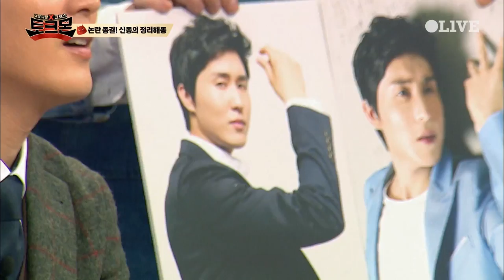TALKMON 신동, 신유의 댄스세포를 깨우다(30cm ㄴㄴ해) 180122 EP.2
너랑 나랑 크로스 토크몬
매주 (월) 밤 10시 50분 OLIVE & tvN